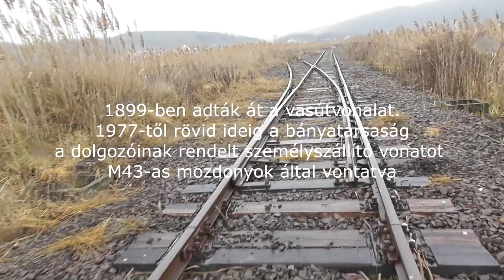2020.12.17 Vonalbejárás Kisterenye-Rákóczibánya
Bankszámla:
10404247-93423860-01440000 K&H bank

Egy régen nem használt iparvágány a 84-es vonalból kiágazva. Egykor Mizserfán keresztül Kazárig vezettek a vágányok, 1995 körül bontották fel Rákóczibányáig.

Az első állomás Gyula rakodó volt.